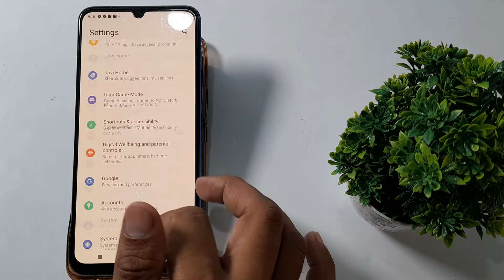how to set wallpaper in Vivo Y21A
set wallpaper in Vivo Y21
wallpaper to set Vivo Y15s
Vivo Y73 wallpaper kaise set kare
Vivo Y20g wallpaper set kaise kare
Vivo Y33s wallpaper to set
Vivo Y53s wallpaper ko kaise kaise lagaen
Vivo Y1s to set wallpaper
Vivo Y72 5g wallpaper kaise set karen
Vivo Y21g wallpaper secret setting
Vivo Y21e wallpaper hidden Future